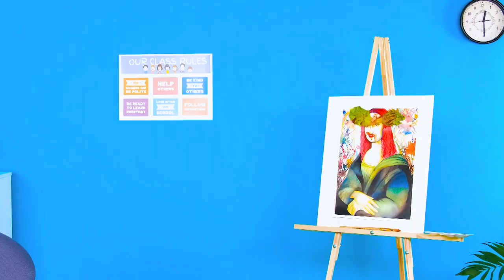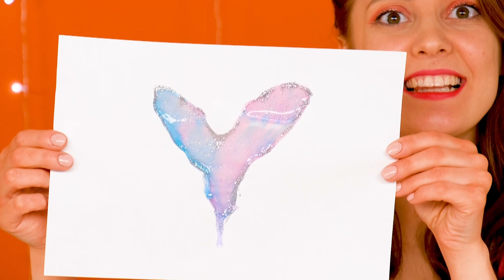Who Draws it Better Take The Prize Challenge #13 by RaPaPa Challenge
Our challenge proved that drawing is very close! Therefore, we advise you to do it more often in the company of friends!